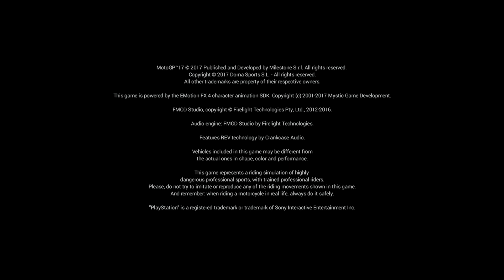Attempt 52 | MotoGP™17 | PS4 Pro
For Video Recording :
1st Camera iPhone X
2nd Camera Note 8
3rd Camera GoPro Hero 7 Black
4th Camera Canon 750D

1) Ford EcoSport
2) Harley Davidson 750 Street Rod
3) Royal Enfield Thunderbird 350